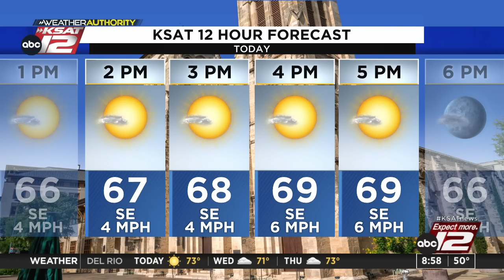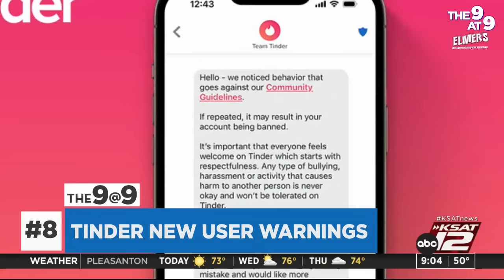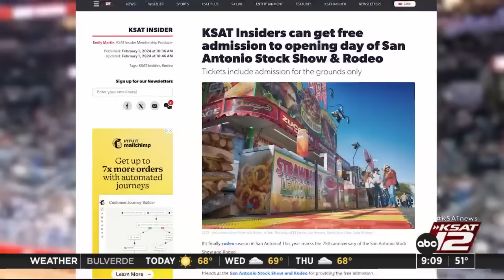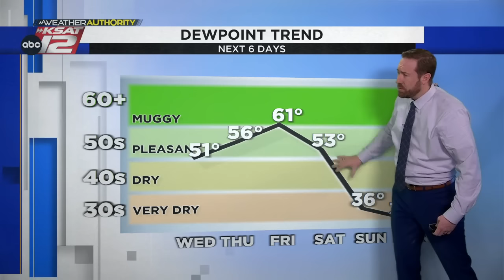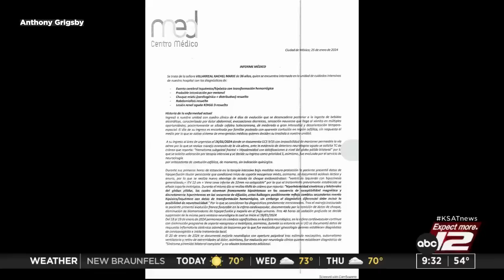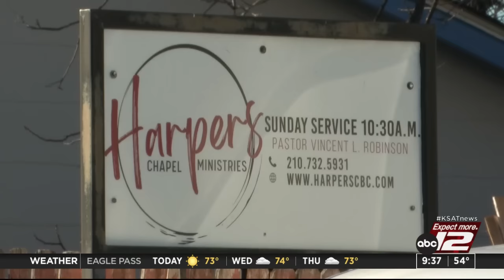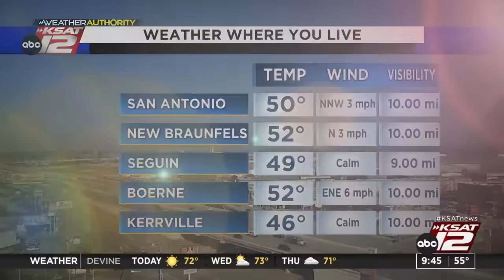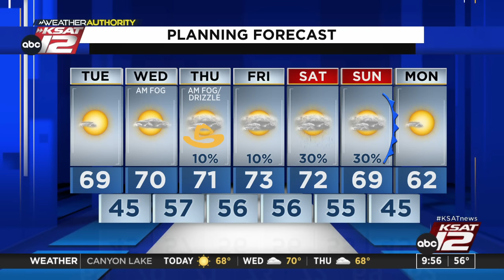Good Morning San Antonio 9 a.m. : Feb 06, 2024